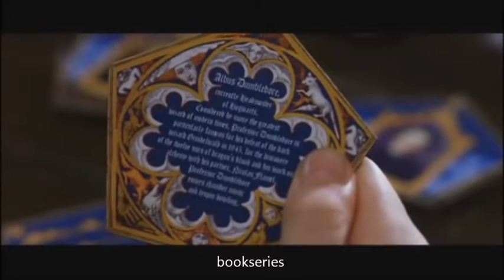Harry Potter Reverse